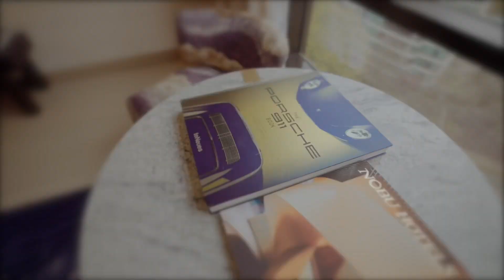Porsche and Nobu Hotel Atlanta Debut Immersive Hospitality Experience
@porscheusa and @nobuhotels have teamed up to create an immersive hospitality experience for travelers from across the globe. Creating the ultimate sports car enthusiast’s haven, @nobuatlanta has elegantly designed a room and suite that seamlessly integrates Porsche-inspired art and decor as well as exclusive memorabilia celebrating iconic Porsche moments.

To celebrate the partnership, we had the pleasure of hosting @therealnobu last week on the new West Track where he drove a 911 Turbo S and a Taycan Turbo S on track, followed by lunch @restaurant356. Take a look!